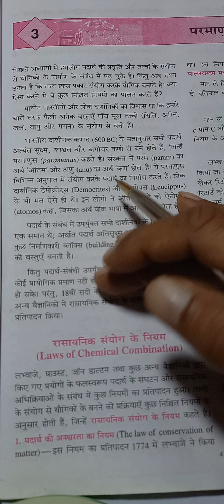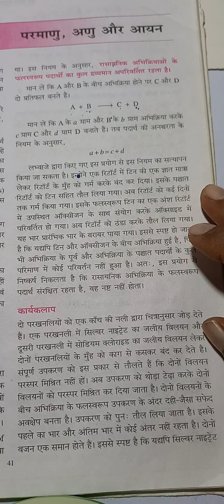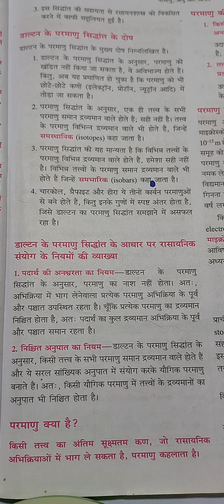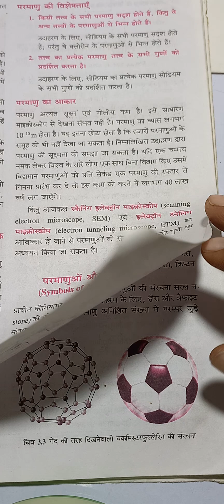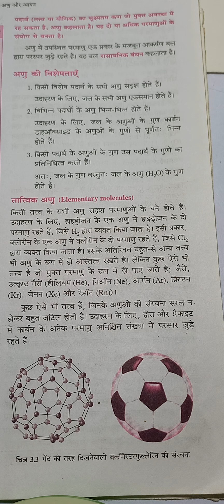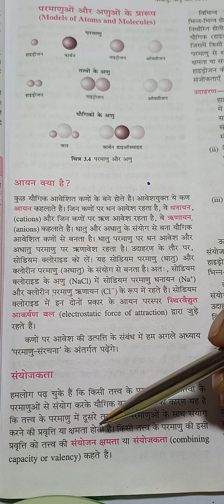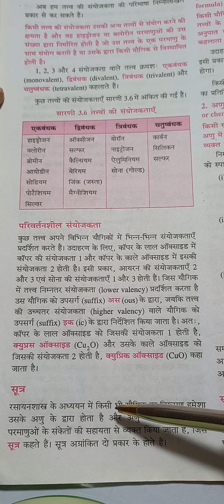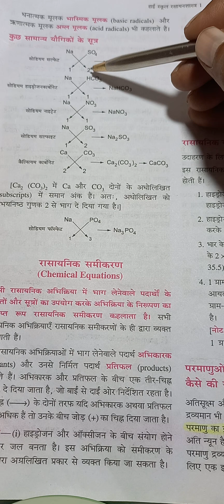कक्षा 9 # अध्याय 3 # part-01 # रसायन विज्ञान # परमाणु ,अणु और आयन # पालीटेक्निक